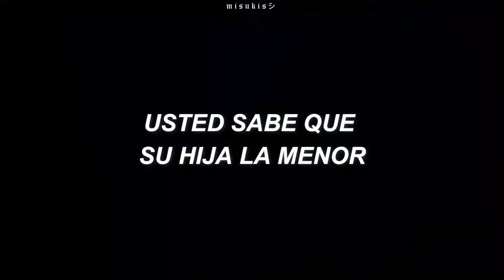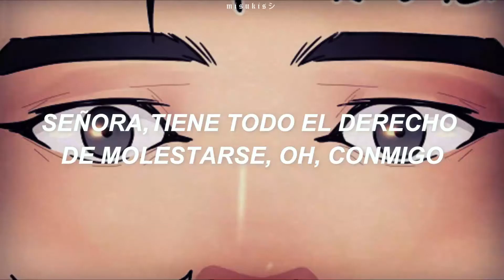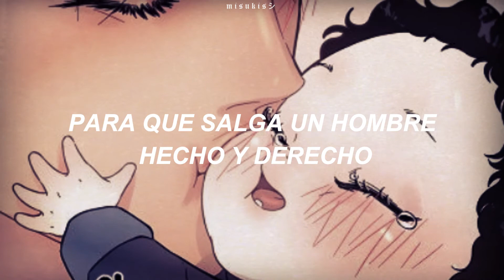VA A SER ABUELA- FARRUKO ♡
Manhwa:  Como atraer a ese alfa  ❤️
Personajes: GYEONGJU y WOOYEONG
El bebé hermoso:   CHACHA